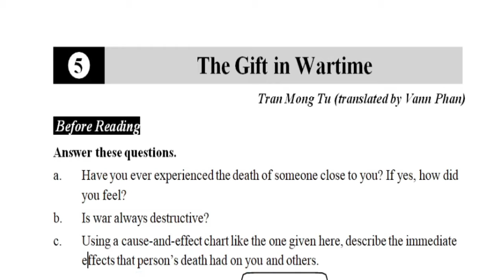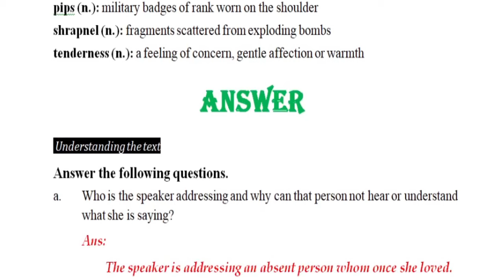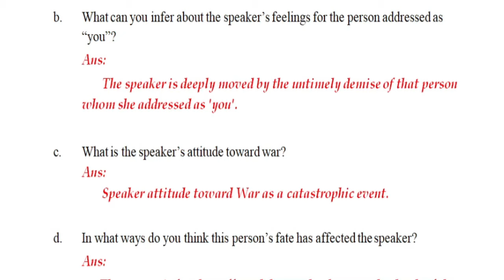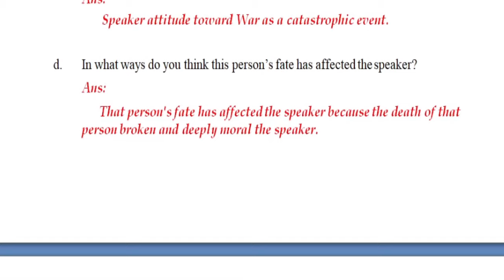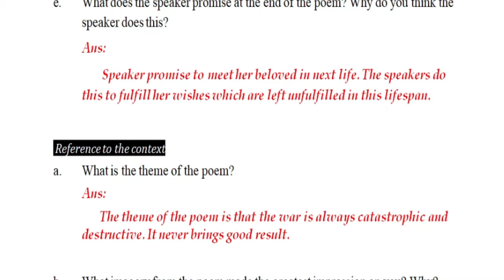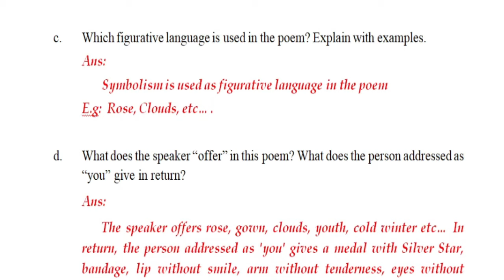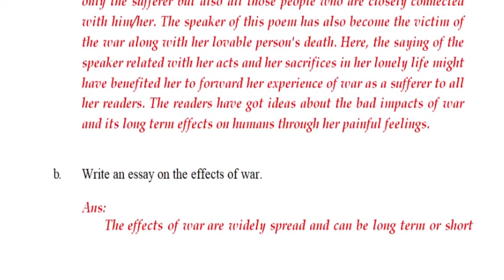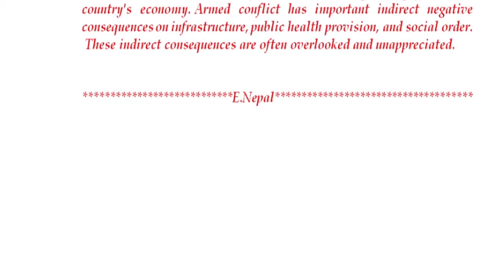Class 11 ll Poem ll The Gift In Wartime ll All Exercise Question Answer Full Solution ll E. Nepal l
Summary
               The first stanza of Tran Mong Tu’s poem begins with the speaker offering someone—an unnamed “you”—roses and a wedding gown. In the second stanza, this “you” replies by giving the speaker medals, silver stars, and a badge. These items appear to be less meaningful and personal than the items that the speaker offers.
This pattern—where the speaker gives away much more than the “you”—continues throughout the poem. In the third stanza, the speaker offers their youth. In return, the “you” gives them the “smell of blood.” Indeed, as the poem unfolds, it appears as if the speaker’s offerings become more abstract, while the offerings of the “you” become more violent and indifferent.
In the fifth stanza, the speaker gives the “you” clouds and a sacrifice. They sacrifice their pleasant “springtime” for the harshness of “cold winters.” Yet the “you” remains unmoved by these offerings. The “you” gives the speaker “lips with no smile” and “arms without tenderness.”
In the final stanza, the violence of the “you” is further clarified when the speaker mentions the “shrapnel”—that is, bomb fragments—that the “you” has given them.
Taking this summary into consideration, it seems that Tran Mong Tu’s poem is mainly about all of the things that a victim of war is forced to give up. Perhaps the “you” in the poem is war itself. That might be why the “you” reacts to the speaker’s offerings with a mix of violence and indifference.

if you want in pdf file please message on my Facebook

Grade 11 Compulsory English Full Note